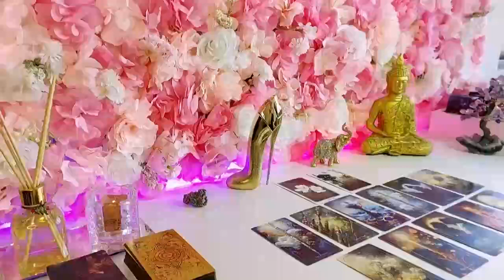LEO 💯 YOU’RE THE 1ST PERSON EVER THAT GOT THEM TO DO THIS! READING APRIL 2024 LOVE TAROT